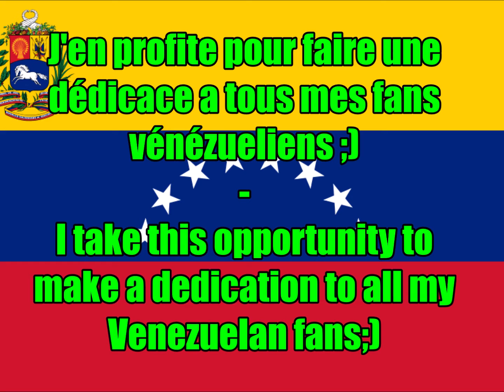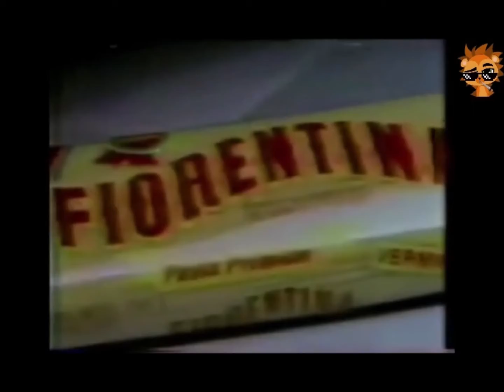PORC EPIQUE 1387, la fois ou j'étais au Vénézuela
Nouvelle vidéo parodique sur quelques petites compilations de vidéos vénézuéliennes ^^